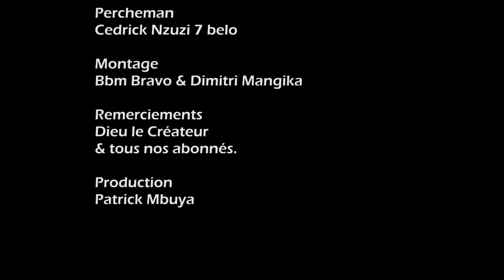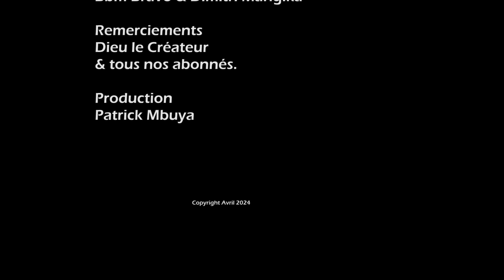GAG 2024: ZANDO BOKASA BA RECEVEURS AVEC BOBO, AMBULANCE, EYENGA, BILI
GAG 2024: ZANDO ZANDO BOKASA BA RECEVEURS AVEC BOBO, AMBULANCE, EYENGA, BILI, ETC..Découvrez l'essence même de l'humour congolais sur [CONGO AMERICA TV] ! Plongez dans un monde où les rires sont rois, où les gags sont rocambolesques et où les sourires sont contagieux. Notre chaîne vous propose une sélection exquise de gags, sketchs et moments comiques issus de la richesse culturelle de la République démocratique du Congo. Que vous soyez un passionné de comédie ou simplement à la recherche d'un moment de détente, embarquez avec nous pour un voyage plein de bonne humeur et de rires inoubliables.